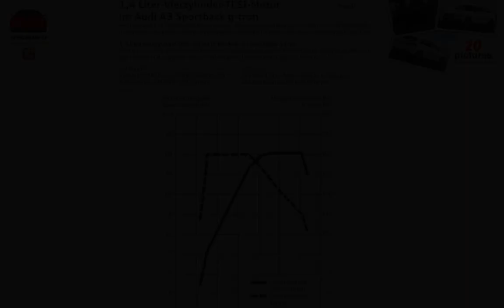Audi A3 Sportback g-tron ( 2017 ) (musical slideshow)